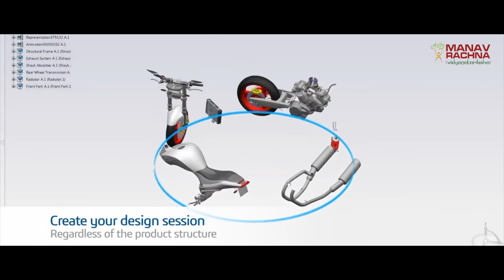Engineering Courses to make you future-ready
Backed by strong industry connect, academic and advanced technological support from knowledge partners including QuickHeal, Xebia, IBM, Mitsubishi Electric India, Infineon, Intel Corporation and others, Manav Rachna aims to produce a skilled workforce for the future.

Specializations: Machine Learning, Artificial Intelligence, Internet of Things, Cyber Security, Gaming Technology, Automation and Robotics, & more.

Avail Early Benefits | Up to 100% Scholarship on all courses